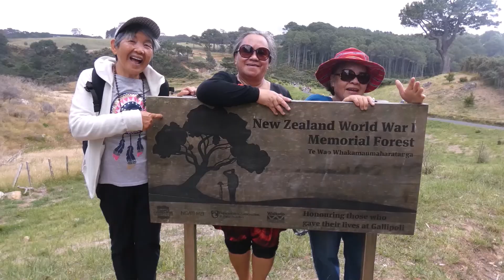The Igorots in Hamilton